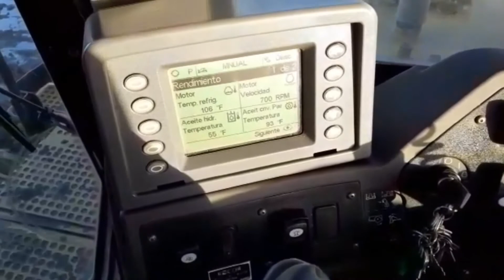2011 CATERPILLAR D10T For Sale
Title: 2011 CATERPILLAR D10T For Sale

Category: Crawler